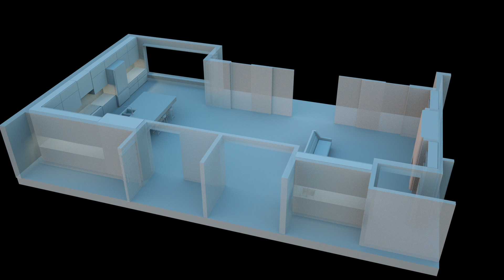Floorplan 360 render in Cinema 4D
cinema4d
octane render
industrial design
3d visualization
3d modeling